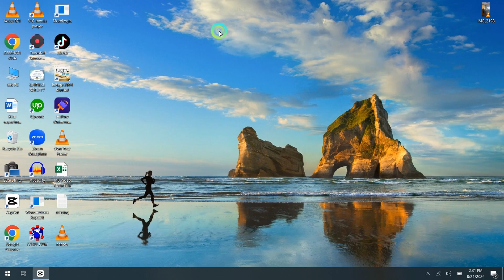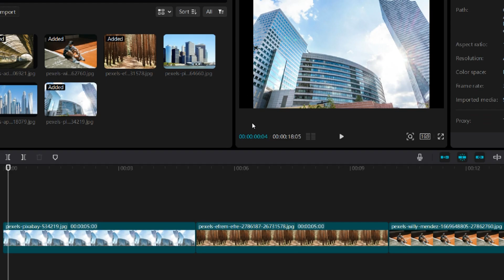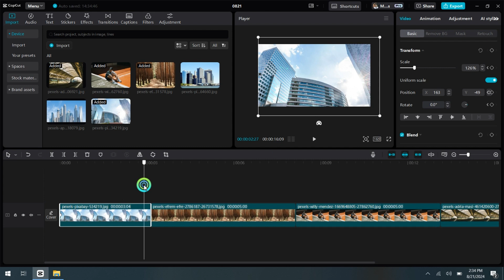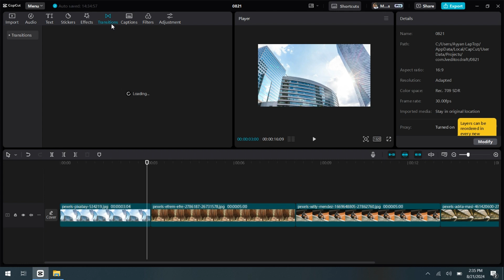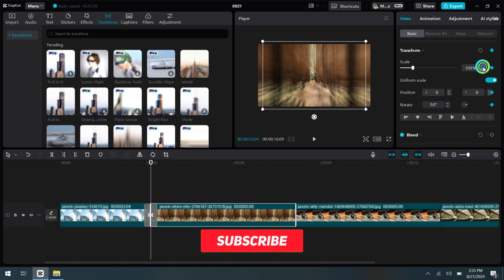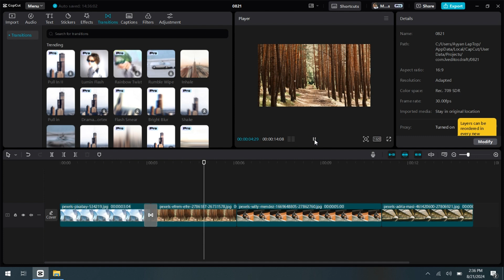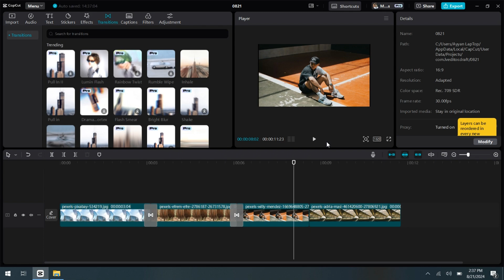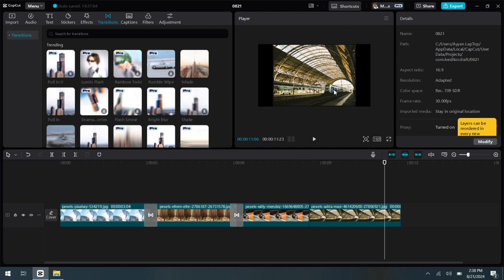How to Edit Images with Keyframing in CapCut | CapCut Course 2024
Hello Everyone, we are finishing our journey for capcut video editing, you must be able to How to Edit Images with Keyframing in CapCut this video will help . How to Edit Images with Keyframing in CapCut this is video for capcut image video editing course and much helpful for you if you are really looking for images or picture video editing tutuorial in capcut for pc. this course will help you learn video editing in capcut for pc. this course is basically designed for begineers to start their video editing career and i prefer to start your career with capcut video editing. Capcut video editing software for pc is amazing and easy to use software with a lot of features. Capcut video editing software is my own favorite video editing software, so lets begin our journey to become a video editor.